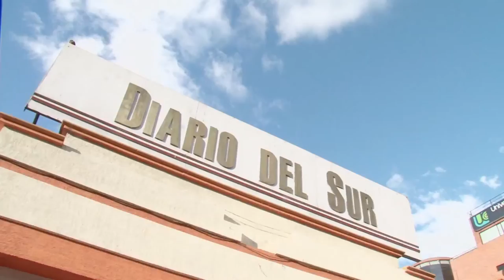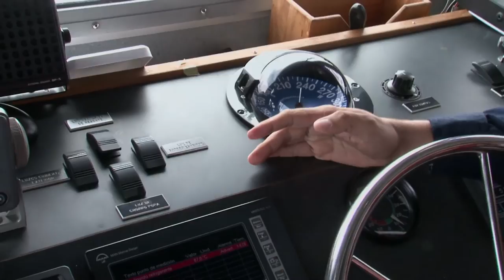Agenda del Ministro David Luna, Buenaventura C17 - N1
En 'La Bocana', Buenaventura, los niños se conectan con el mundo desde el Kiosco ViveDigital, allí estuvo el ministro TIC compartiendo con la comunidad.